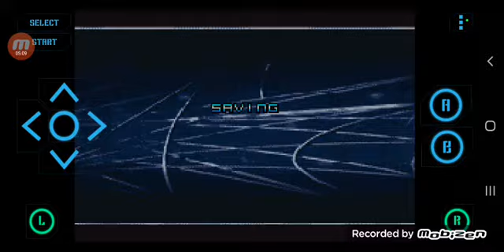Lets play spiderman (part 3) spiderman and the hostage situation with shocker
this is part 3 of Lets play spiderman looks like shockers down for the count and the hostage situation has been dealt with by the amazing spiderman please like and subscribe and comment down if you like the lets plays i do